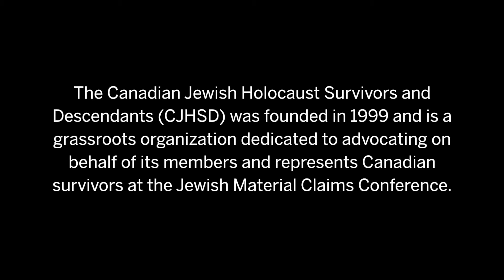Stories from the CJHSD: Gerda Frieberg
Gerda Frieberg is a Holocaust survivor and a co-founder of the Canadian Jewish Holocaust Survivors and Descendants (CJHSD).

CJHSD was founded in 1999 and is a grassroots organization dedicated to advocating on behalf of its members and represents Canadian survivors at the Jewish Material Claims Conference.